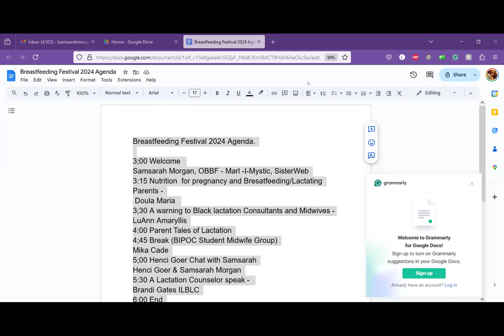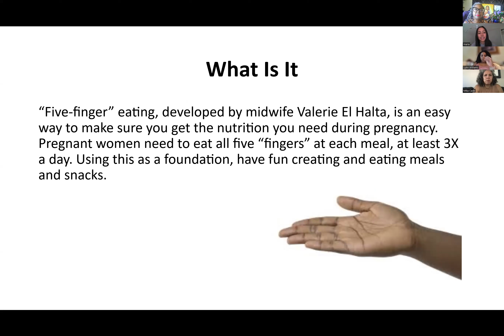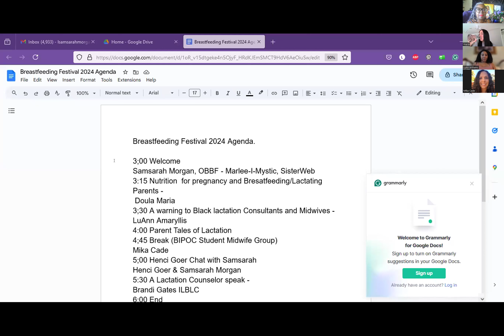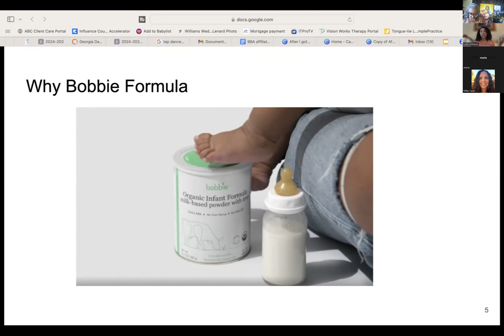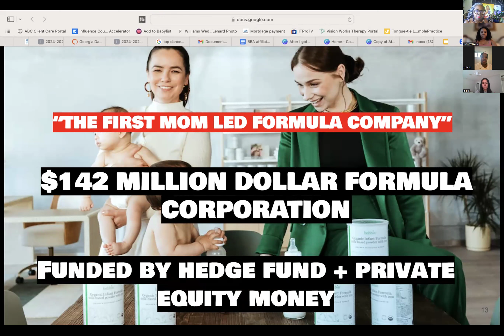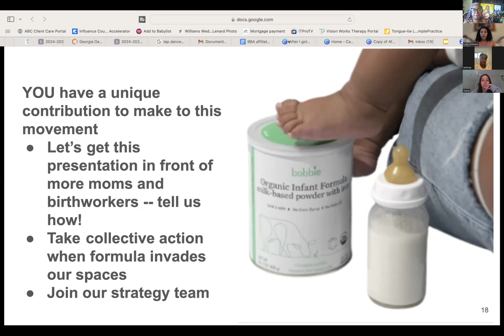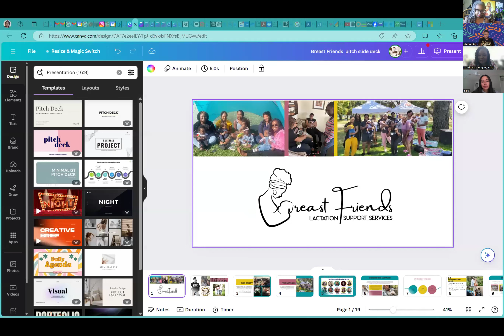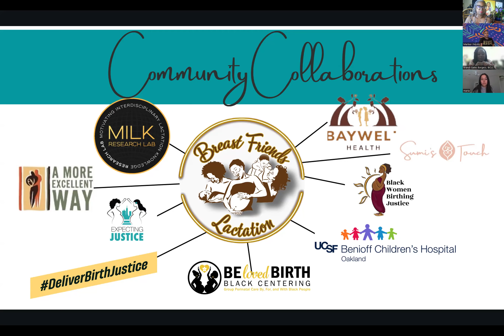Oakland Breastfeeding Festival 2024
Breastfeeding Festival 2024 Agenda.

3:00 Welcome
Samsarah Morgan, OBBF - Marlee-I-Mystic, SisterWeb
3:15 Nutrition  for pregnancy and Bresatfeeding/Lactating  Parents -
 Doula Maria
3;30 A warning to Black lactation Consultants and Midwives - LuAnn Amaryllis
4:00 Parent Tales of Lactation
4;45 Break
5;00 Henci Goer Chat with Samsarah
Henci Goer & Samsarah Morgan
5:30 A Lactation Counselor speak -
Brandi Gates ILBLC
6:00 End

For pictures and Bio of pur participants this year visit our event link on Facebook